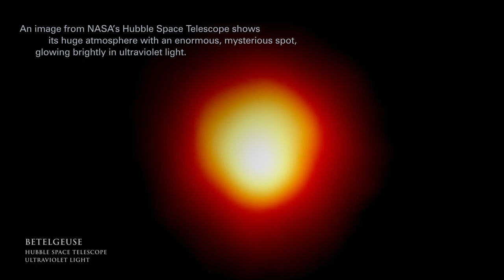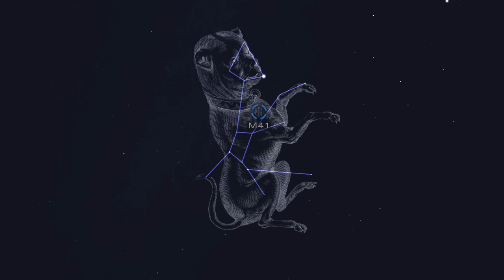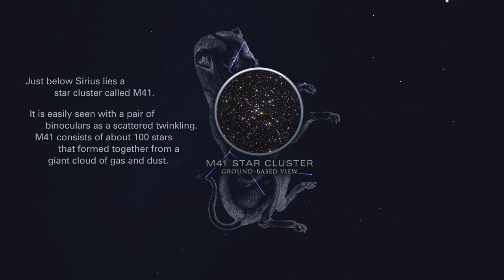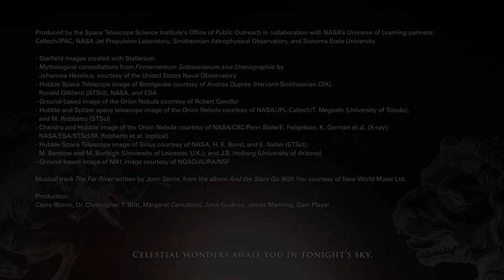Tonight’s Sky: February (2023)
In February, the Winter Triangle is your guide to the night sky: The northern hemisphere is treated to views of the stars Procyon, Sirius, and Betelgeuse. Keep watching for the awe-inspiring space-based views of the Orion Nebula, which is sculpted by the stellar winds of central bright stars.